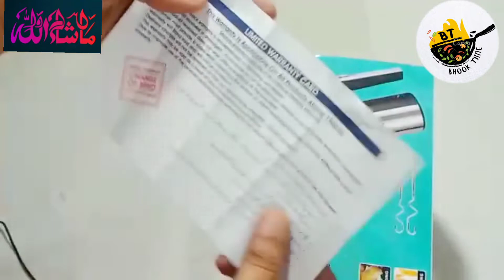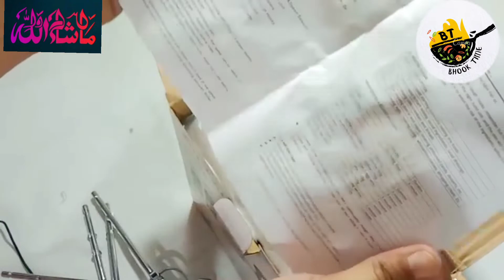surprise for you and me